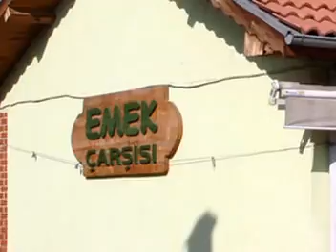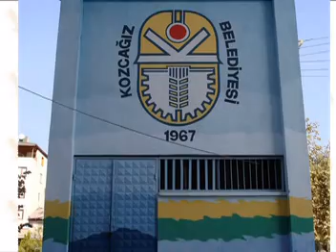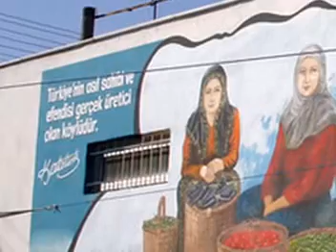Bartın Kozcağız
Bartın Kozcağız Tanıtım Slayt